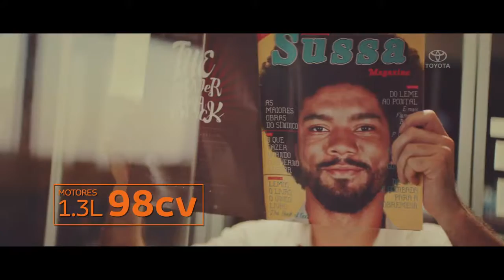Única Etios Sossego